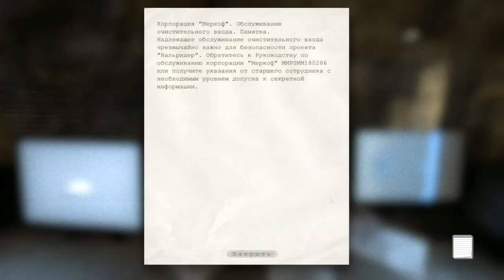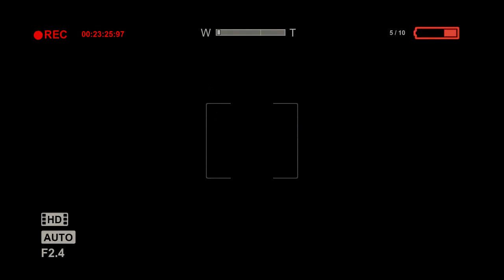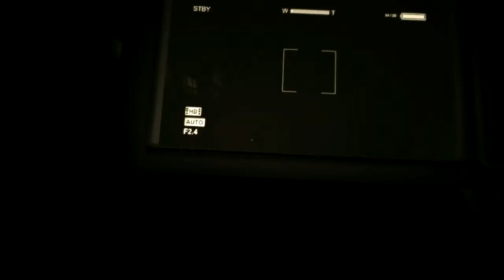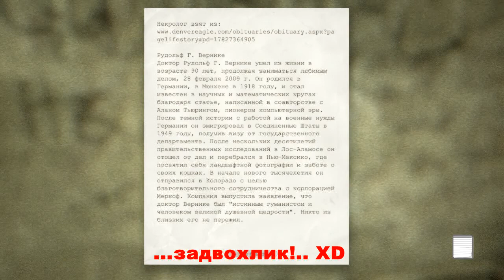Let's Play with JS - "Outlast" (Part_4) [HD]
Game used: "Outlast".
При участии Mary Sunderland и ReD'а.